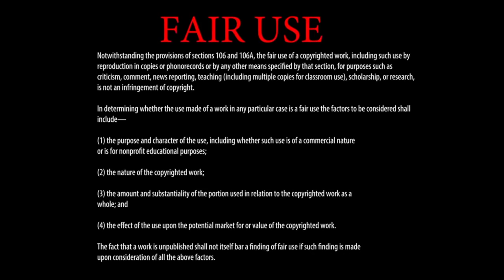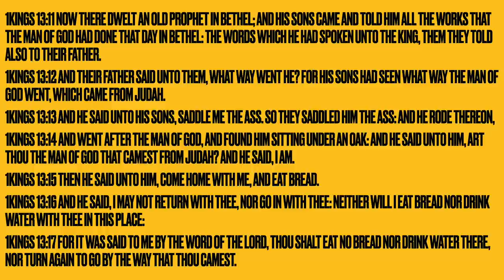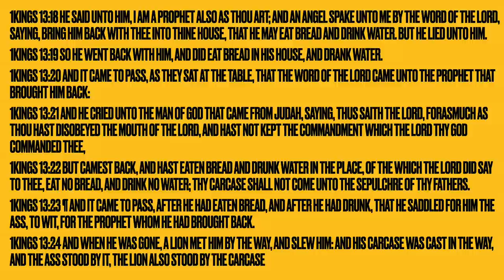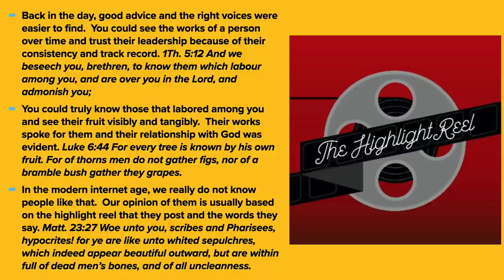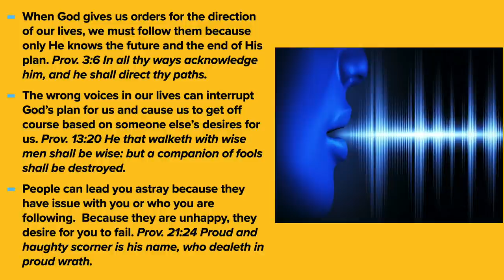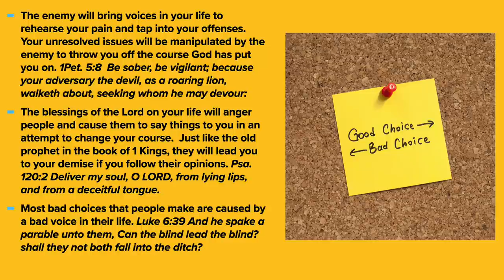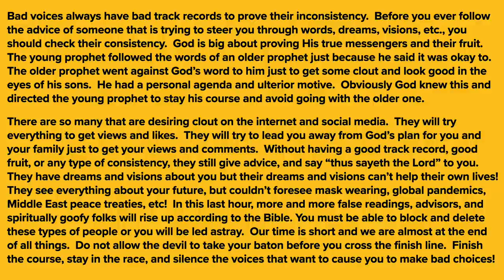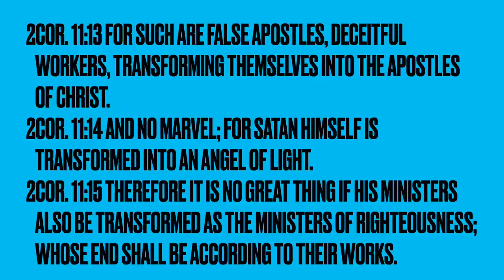Bad Voices, Bad Choices - A Message By: G. Craige Lewis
There are good voices and bad voices in our world today.  The voices we chose to listen to are the ones that will influence our decision making and future progress.  So many today are not happy with themselves and their lives because they follow the wrong voices and make bad choices.  In this message, Pastor Lewis deals with having the wrong people speaking into you and how it effects God's plan for you.